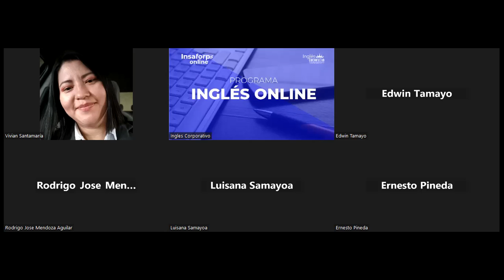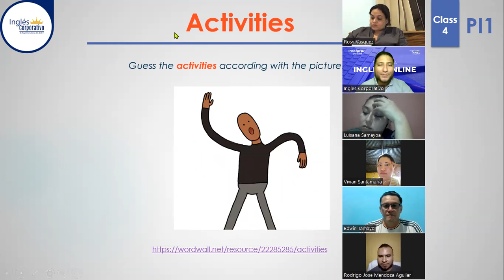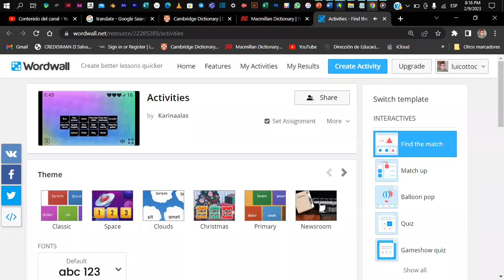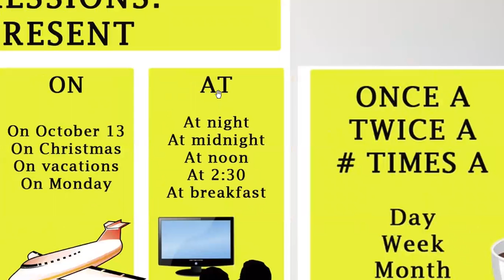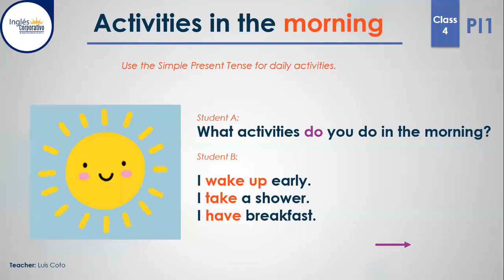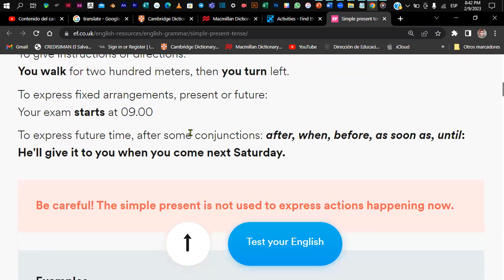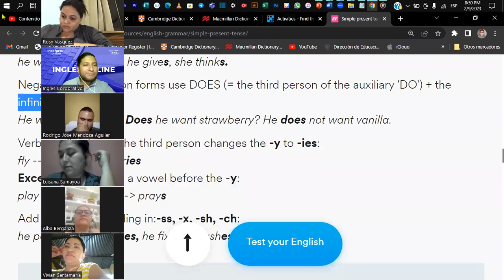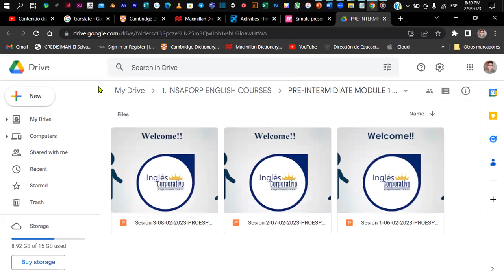Sesión 4-09-02-2023-PROESP-30098-004-2023-Coto- Simple Presente Activities, Rules.